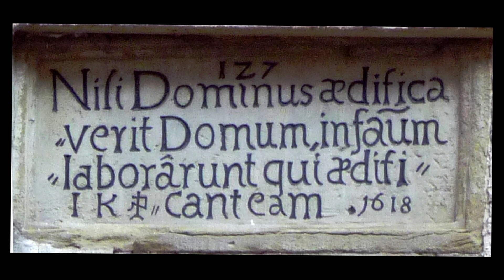[PM] Bargeld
Bargeld ist Freiheit. Sollte Bargeld abgeschafft werden, muss eine Lösung gefunden werden, die diese Freiheit bewahrt.